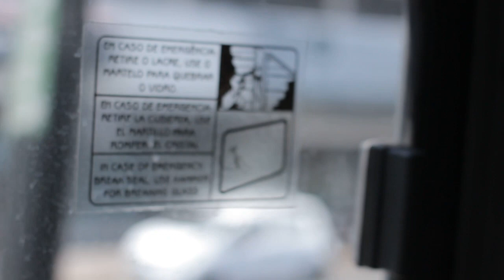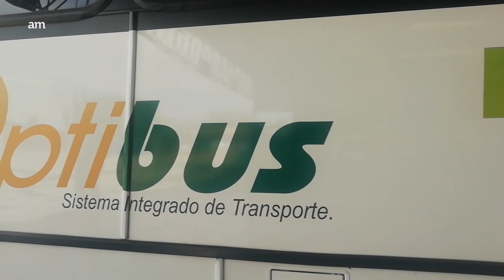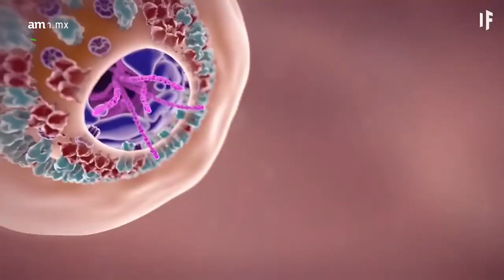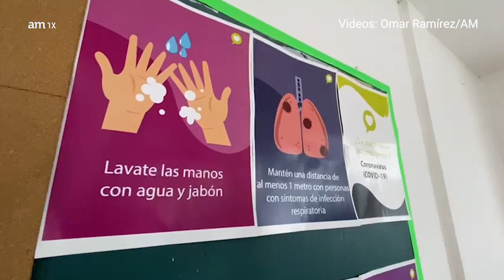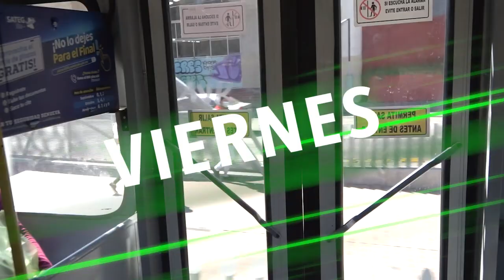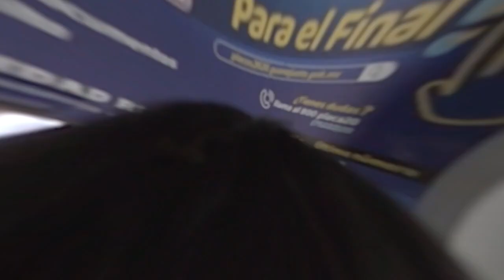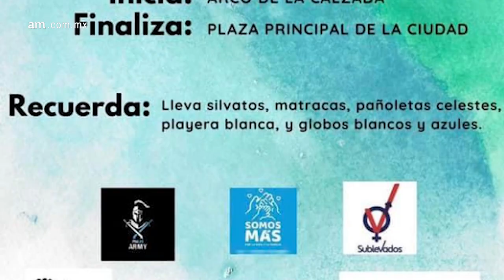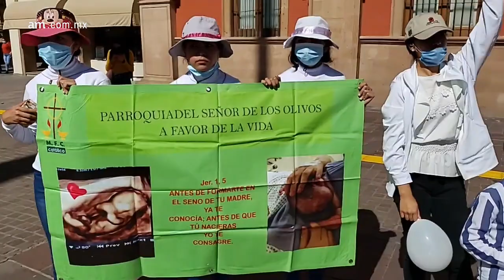800 familias pierden su casa por las inundaciones en Guanajuato - La Oruga del Meme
En la ruta de hoy le platicamos de los cambios en las rutas de transporte público de León; además los sismos no se calman y hasta en Plaza Stadium los alucinan; también le contamos sobre  las comunidades de Abasolo, Pénjamo y Cuerámaro que quedaron damnificadas tras las inundaciones por el desbordamiento, casi 1000 familias perdieron sus casas; también terminó la sequía de vacunas, ya llegaron más a Guanajuato. Esto y más en La Oruga del Meme de AM.